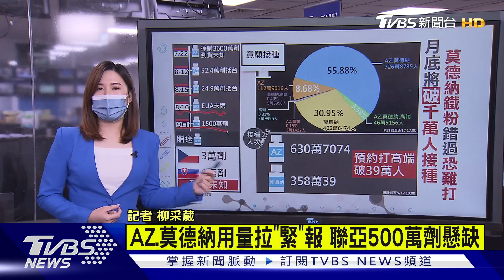月底將破千萬接種人次!莫德納鐵粉恐得再等【TVBS說新聞】20210817